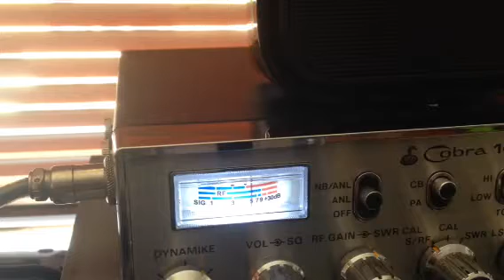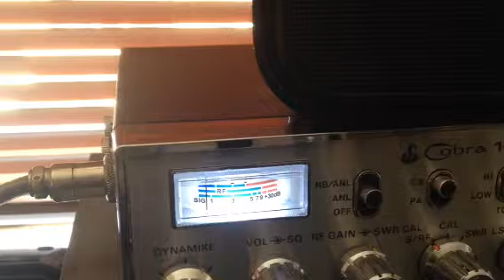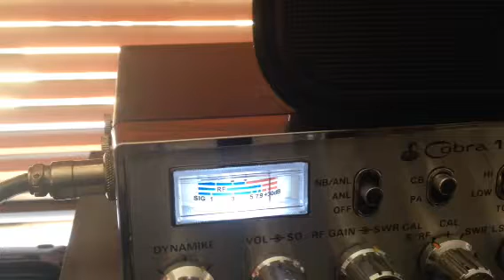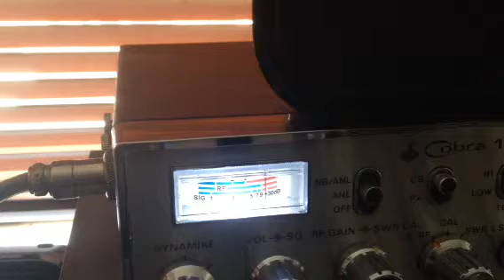MMM Cali Blue Star LBC CB 6 and others